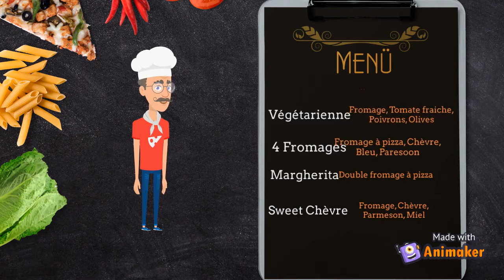PLANET PIZZA - ORLEANS 🍕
PLANET PIZZA : 2 Restaurants à Orléans :
202 rue de Bourgogne 45000 Orleans
113 rue du faubourg bannier 45000 Orléans